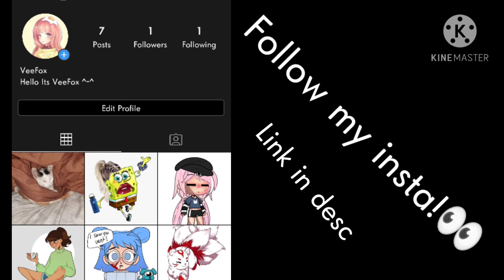how you like that (MeMe GLMV |sorry wrong thing no link lol also no intro)